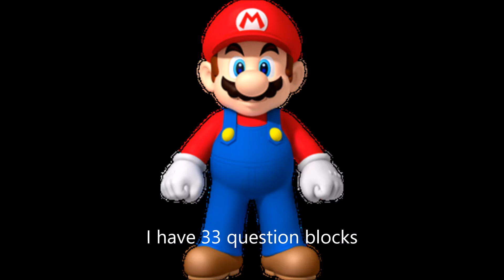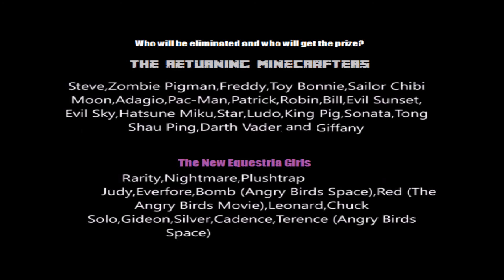Character Elimination: The 1st Anniversary Episode 3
Closing: Friday @ 6PM
Request DC movie-themed challenges to promote Batman vs. Superman: Dawn of Justice